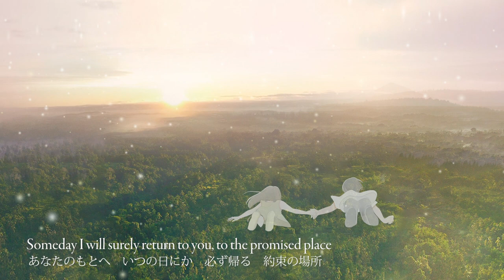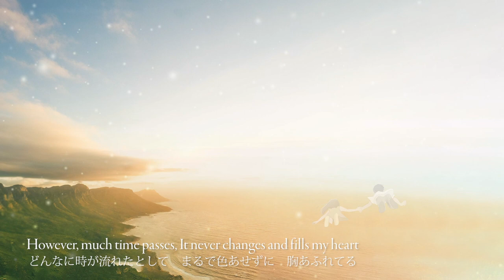「君と逢える約束の場所」 (Song by ティナ ピアノバージョン) CV: 宮崎ますみ、Produced by MARTH(マース) (ショートバージョン)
MARTH 初のアニメーションプロジェクト  「君と逢える約束の場所」本編動画より、ティナが歌う「約束の場所」シーンを特別公開。アニメ動画本編は2021年7月 よりオンライン上映中。

イメージソング「君と逢える約束の場所」 (Song by ティナ ピアノバージョン) CV: 宮崎ますみ

“MARTHの初プロジェクトとなるアニメーション「君と逢える約束の場所」
すべての人が共に生きれる場所が、本当の約束の場所だったと伝えるこの物語が語る未来とは
人類がずっと望んできた分離感が終焉した、共に生きれる「約束の地」は本当にあるのでしょうか…。約束の場所から出て、分離してしまった価値観を持つ現代の人類へ、１万年前の半霊半物質の世界から、ティナのすべてがひとつである愛の詩が世界を癒していく”

主人公「吉野たける」役の宮崎ますみさんに、ティナとなって「君と逢える約束の場所」のイメージソングを歌っていただきました。

Vocal : Tina (CV:Masumi Miyazaki)
Lyrics & Music : MARTH
Piano : Celena (アニメ本編では声優として、内田享子役としてもご参加いただきました。)

~「君と逢える約束の場所」 (Song by ティナ ピアノバージョン) 音楽配信~

宮崎ますみさんの「君と逢える約束の場所」への参加への思い
キャストのページにてご紹介しております。
インタビューページ

「君と逢える約束の場所」イメージムービー公開中
アニメの公開までこちらのイメージムービーをお楽しみください。

プロデューサー MARTH プロフィール